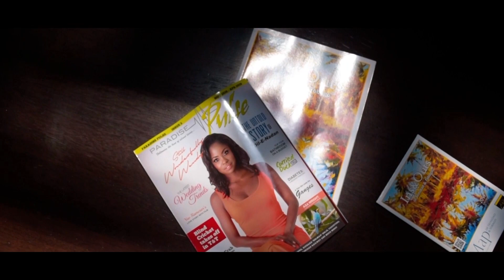Zion Yute - Drift 3zn (Official Music Video) Shot By Wayward Movement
Drift (They Don't Know)
Performed By: Zion Yute
Video By: Waywardz & Top Chop Media & Designs